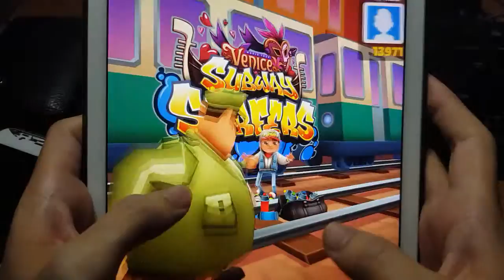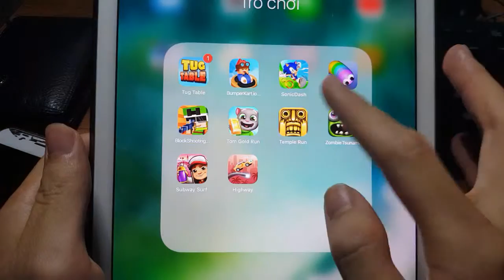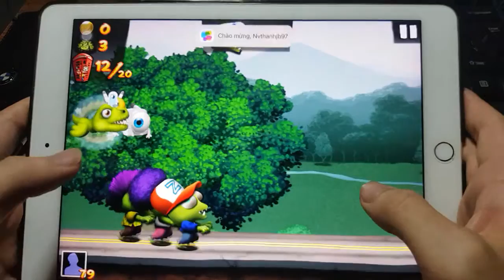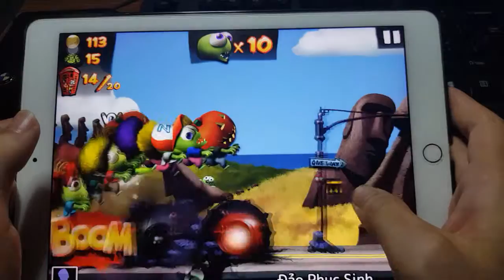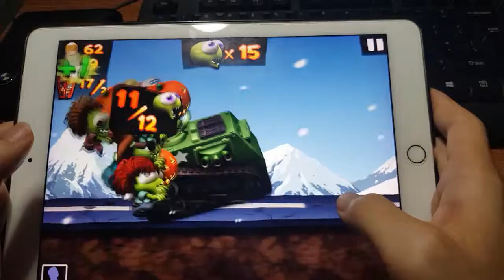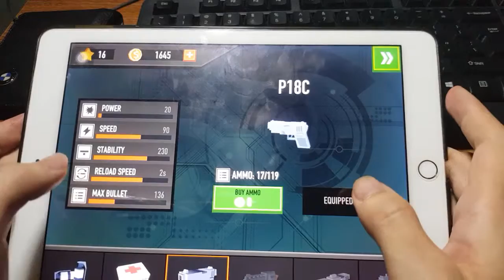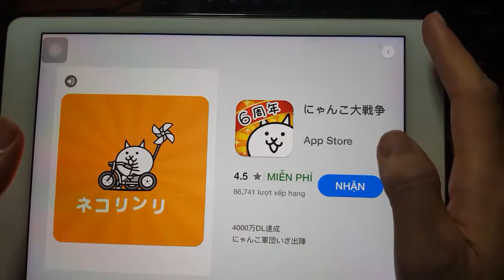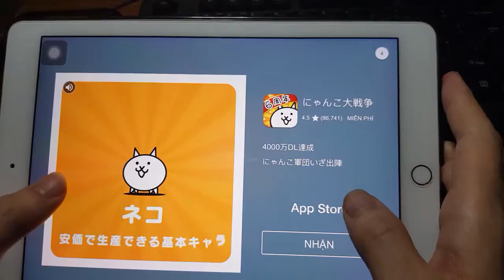Play Game Real Life: Subway Surf, Tom Gold Run, Slither Dash, Zombie Tsunami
All Game I Play by Ipad in Real Life: Subway Surf, Tom Gold Run, Slither Dash, Zombie Tsunami
Welcome to TenX Game. You can find fun game videos on our channel. TenX Game - youtube channel for review game for the boys and girls.
This channel is about fun game: Learning Games, Fun Game, education games, Super Mario, Minecraft, LEGO.
New fun videos game are uploaded on this channel every day! You can find Gameplay Walkthrough of the latest and most popular games on my channel.